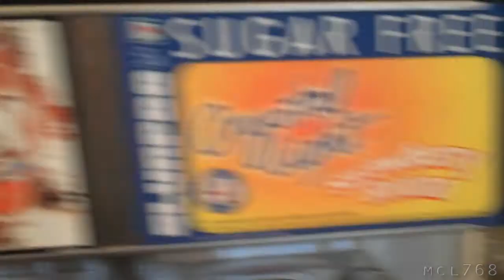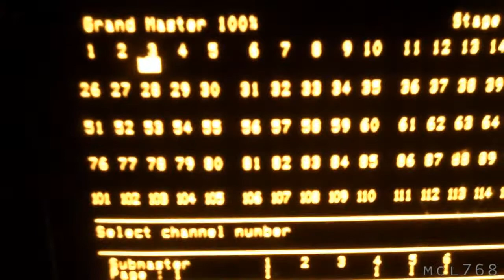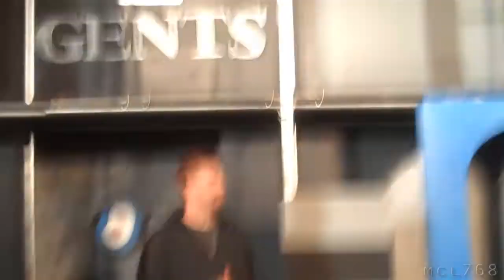[109] Focusing Lights - 2010-09-02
Today I went with Scott to San Francisco to focus our lights.